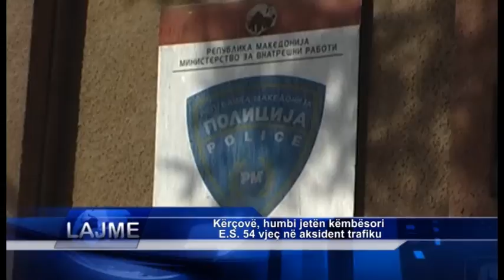Kërçovë, humbi jetën këmbësori E.S. 54 vjeç në aksident trafiku